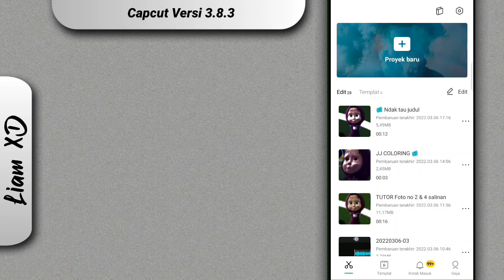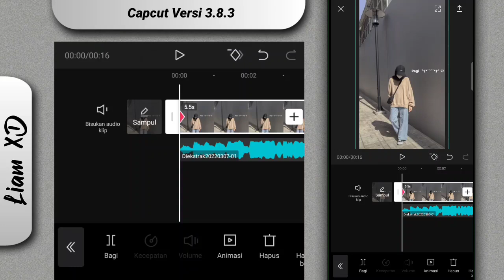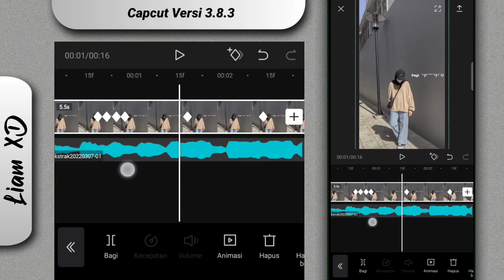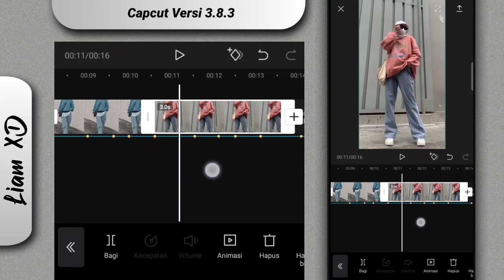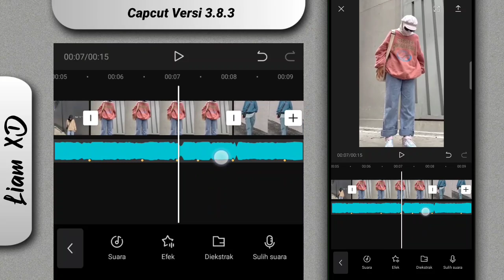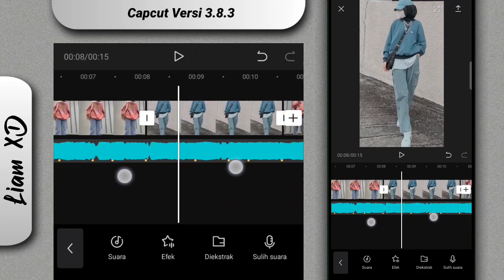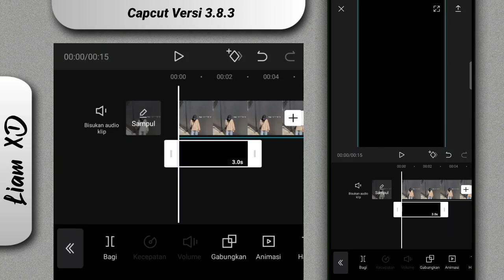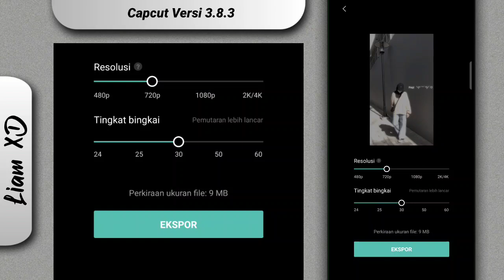Tutorial JJ Coloring Capcut DJ Pikir Keri